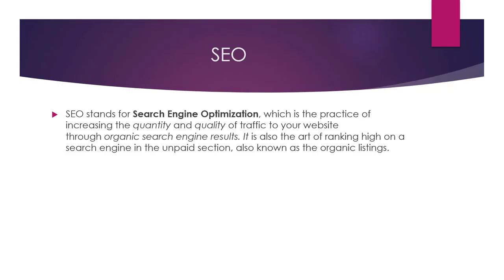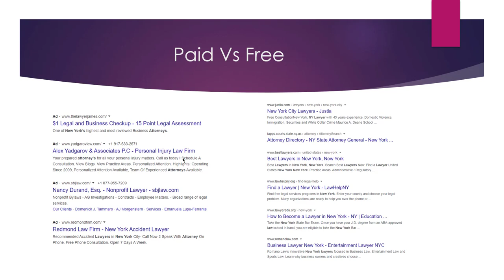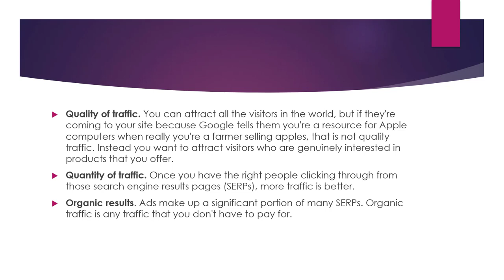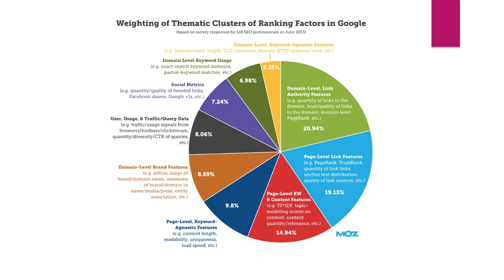What is SEO SEO for Beginners